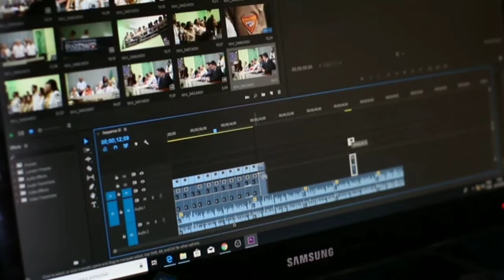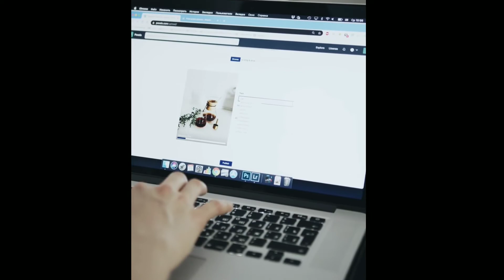Why is the view not coming in the video of youtuber || व्यू नहीं आने की वजह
TEGS---
why is my youtube video not rotating,official music video,subtitles in tagalog,official video,i'm in love with the shape of you,how to rotate youtube video in mobile,youtube rotation not working,why is youtube not rotating,the lazy song video,youtube video rotate problem,ed sheeran official video,but i’m still spinning out of control from the fall,youtube video play auto portrait mode,the view,youtube video play auto portrait mode issue fix!

youtube channel par views kaise badhaye,views or subscribers kaise badhaye,how to get views on youtube,views,how to get more views on youtube,manoj dey